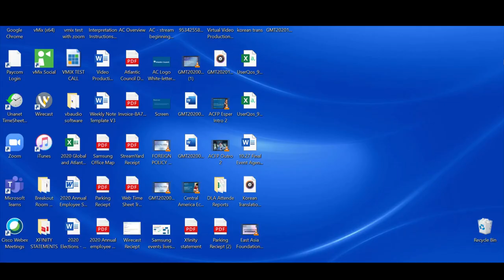Why is reform hard in Ukraine?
Reform efforts in Ukraine have faced numerous challenges in 2020. In March, President Volodymyr Zelenskyy fired many of the reform-minded technocrats in his cabinet and replaced them with establishment figures. Anti-corruption efforts are stymied by courts backed by special interests, while oligarchs and Russian agents control entire blocs of lawmakers in the Verkhovna Rada, rendering legislative reform nearly impossible.

Fortunately, Ukrainians appear to be fed up with the “business as usual” cynicism that has crept back in. Local elections in late October delivered a sound rebuke of Zelenskyy’s Servant of the People party, which lost seats in regional parliaments across the country and performed poorly in major mayoral races. Can reform efforts overcome a lack of political will in Kyiv? What can Western partners do to help Ukraine get back on track?

Speakers include Prime Minister Oleksiy Honcharuk, former prime minister of Ukraine and a distinguished fellow at the Eurasia Center; Dr. Tymofiy Mylovanov, former minister of economic development, trade, and agriculture of Ukraine; Serhiy Verlanov, former head of the state tax service of Ukraine; and Melinda Haring, deputy director of the Eurasia Center. Ambassador John Herbst, director of the Eurasia Center, moderates and Dr. Emily Channell-Justice, director of the Temerty Contemporary Ukraine Program at Harvard University’s Ukrainian Research Institute, welcomes.